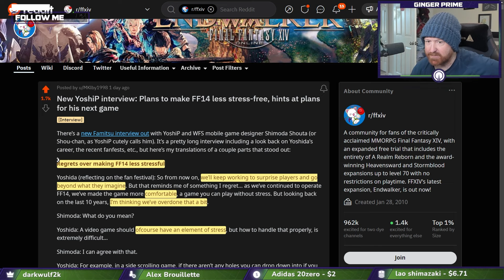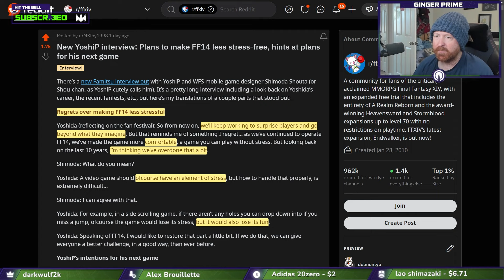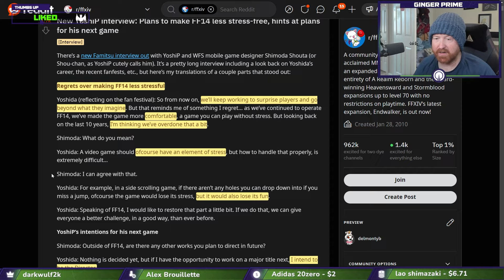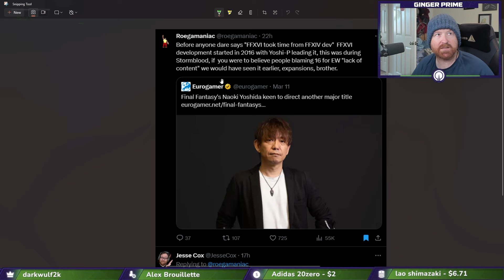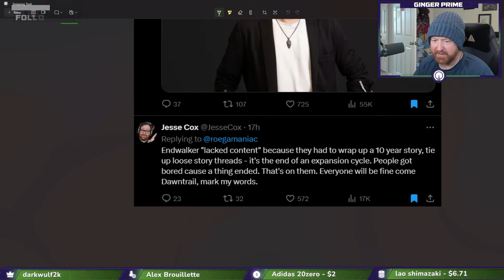Final Fantasy 14's Biggest Regret Yoshi-P Hopes to Correct in Dawntrail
Chapters:
00:00:00 - Taking a break from Final Fantasy 14
00:00:36 - Yoshi P's Regrets in Final Fantasy 14
00:01:10 - Making Final Fantasy 14 Less Stressful
00:01:50 - The Shift to Massively Multiplayer Games
00:02:28 - The Relationship Between Difficulty and Fun
00:03:00 - Exciting Updates for Dawn Trail and Patch 6.1
00:03:37 - The Backseat of Final Fantasy 14
00:04:15 - Lack of New Content in the Game
00:04:46 - Challenges of Large Organizations
00:05:20 - Yoshi's Project Management Strength
00:05:52 - Yoshi P Leading the Expansion Development
00:06:24 - Retrospective complaints and the end of the expansion cycle
00:06:58 - Words to Be Marked
00:07:35 - The Evolution of Final Fantasy 14
00:08:16 - Blending Fantasy 11 and 14 elements in an open world
00:08:52 - Easy Wins for Final Fantasy 14 Development Team
00:09:22 - PVE Elements in Final Fantasy 11
00:09:57 - Adding a player-driven economy to the game
00:10:31 - The Use of Relics in Build Construction and Content
00:11:05 - Addressing friction within the Final Fantasy 14 Community
00:11:35 - Introducing New Systems for Starting Players